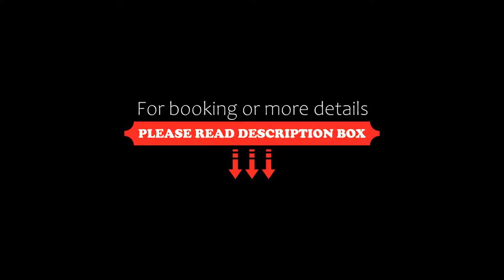Nightcap at the Charles Hotel, Wollongong, Australia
About Property:
The Charles Hotel is located in Wollongong, 9 km from Nan Tien Temple and 2 km from University of Wollongong. Free WiFi is provided.
All rooms are air-conditioned and feature a TV.
You can play pool at the hotel, or dine in the on-site restaurant. Wollongong Botanic Gardens is 2.5 km from Charles Hotel, while Crown Street Mall is 3.5 km away. Kingsford Smith Airport is 57 km from the property.
Property Type: Hotel
Address: 98 Princes Highway, 2519 Wollongong, Australia
Searching For
1. Nightcap at the Charles Hotel - Wollongong - Australia
2. Nightcap at the Charles Hotel - Wollongong - Australia Address
3. Nightcap at the Charles Hotel - Wollongong - Australia Rooms
4. Nightcap at the Charles Hotel - Wollongong - Australia Amenities
5. Nightcap at the Charles Hotel - Wollongong - Australia Offers and Deals
Audio Credit:
Track Title: Blank Slate
Artist: VYEN